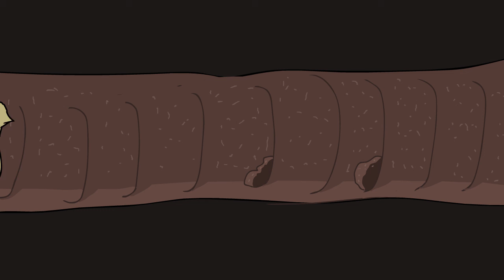[Ep.3] Mick & Roarty | Interdemensional TV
Another Ep... So tired. Ill wrute this disc. later